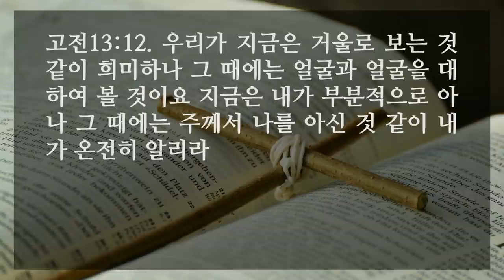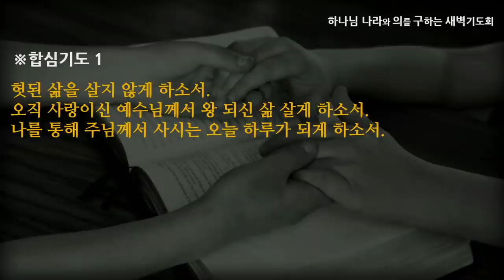[선한목자교회] 새벽기도 2021년 08월 04일 | 사랑이 없으면 실패합니다 - 여재우 목사 [고린도전서 13:1-13]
사랑이 없으면 실패합니다 - 여재우 목사 [고린도전서 13:1-13]